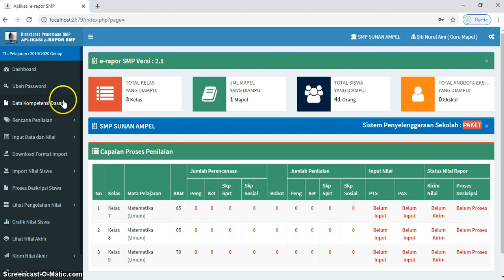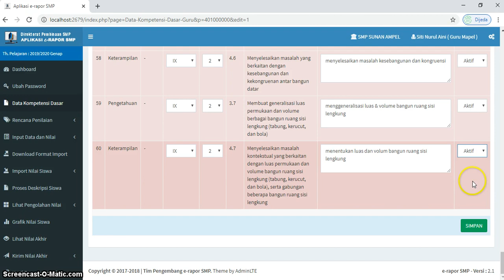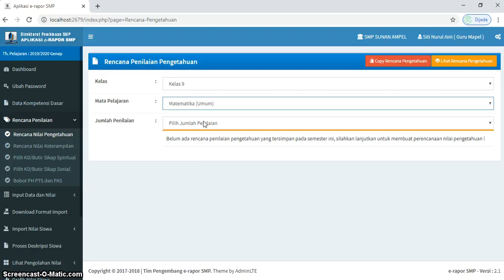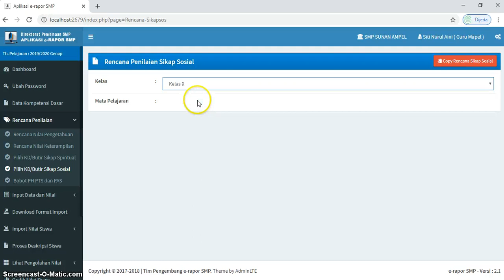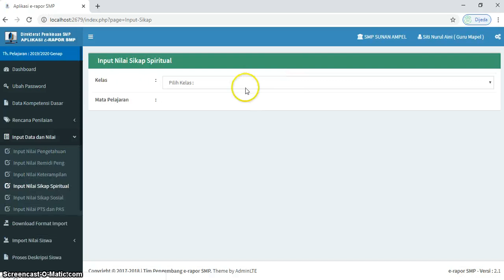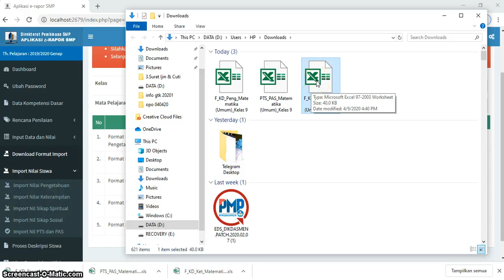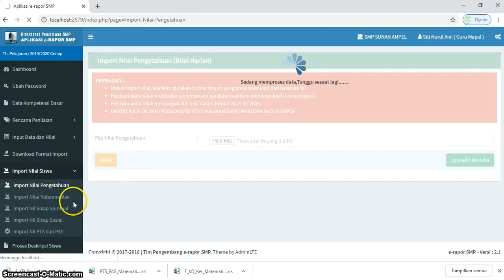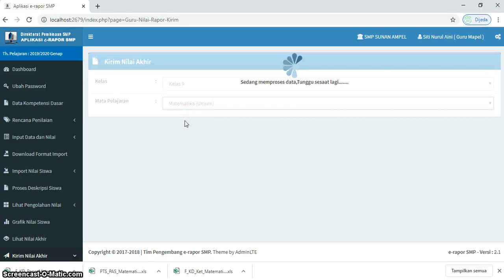CARA MENGISI E RAPOR BAGI GURU MATA PELAJARAN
Vide cara mengisi e rapor bagi guru mata pelajaran